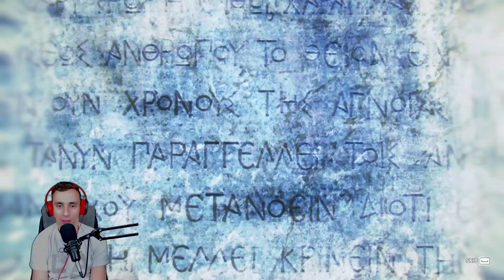Assassin's Creed Odyssey: Végigjátszás Vége!